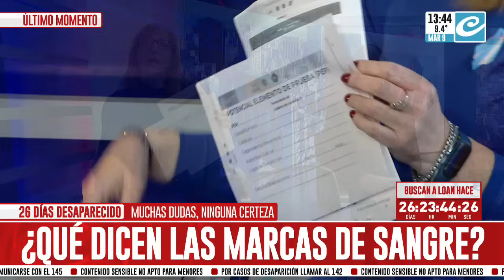Desaparición de Loan: analizan el caso una psicóloga y un perito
Estuvieron en nuestros estudios Emi Danna (psicóloga) y Patricia Pisioneli (perito) estuvieron hablando con Lili Caruso y Pampa Mónaco sobre el caso Loan y cómo se realizan los peritajes.